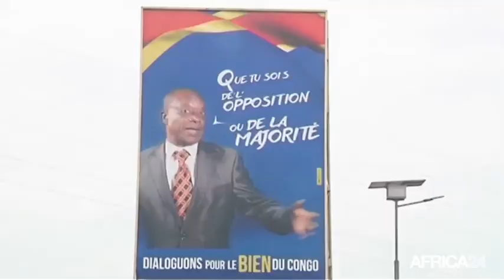Rd congo, Tractations pour une reprise du dialogue politique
Politique, RD CONGO: Dialogue politique en RDC, les tractations se poursuivent en vue de débloquer la situation pour le début de cette rencontre. À ce sujet, le groupe de soutien à la facilitation a rencontré ce jeudi 05 août à la résidence d'Etienne TSHISEKEDI les membres du Rassemblement de l'Opposition qui continuent à poser un certains nombre de préalables avant de participer au dialogue.